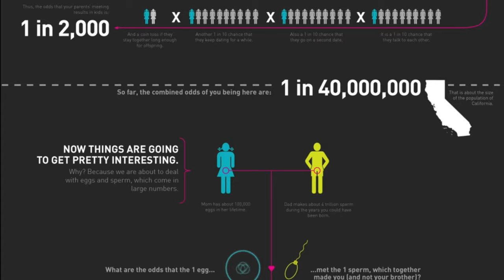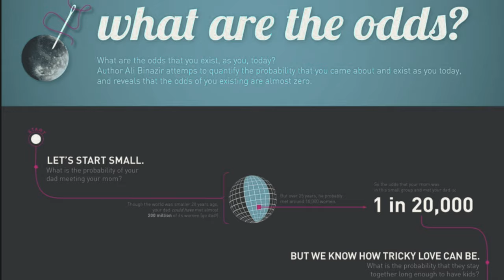TRAVEL MORE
Never say "I can't."

-This Video Shot With-
Panasonic LUMIX G85
Rode VideoMicro
JOBY GorillaPod Focus
Aputure AL-M9 Amaran Light
Audio-Technica ATR-2100
Travel Gear